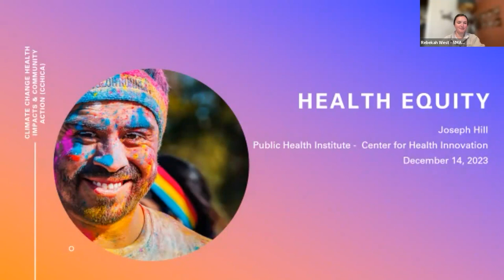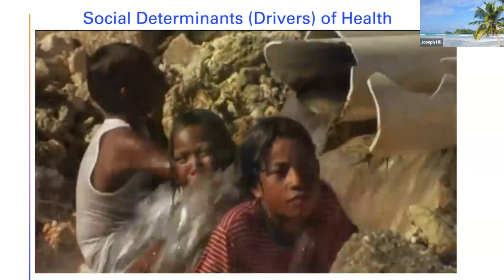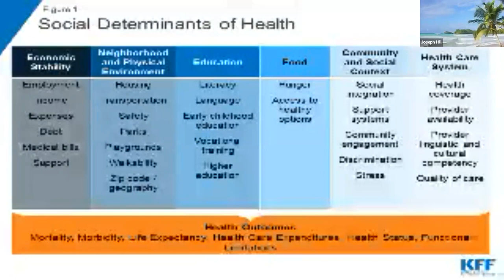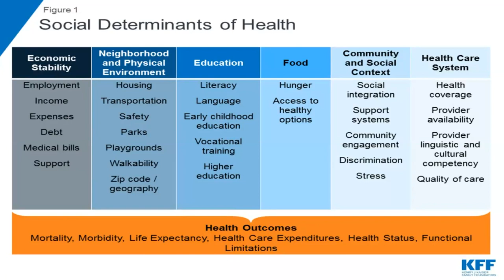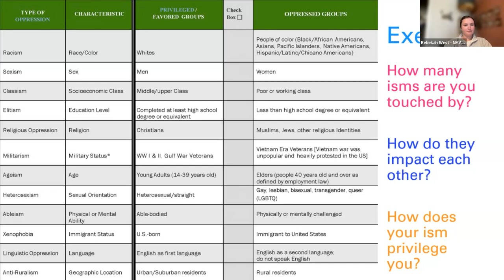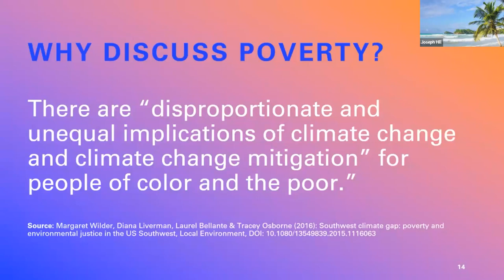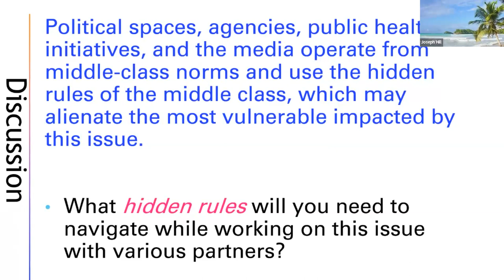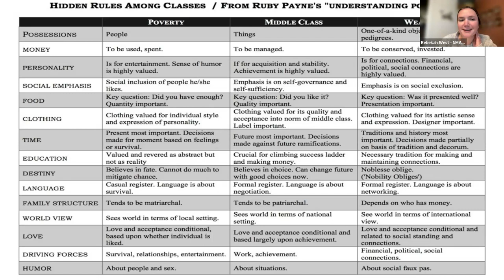CCHICA Training: Health Equity Part 1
This is the recording from the December 14th, 2023 training on Health Equity for the CCHICA grant.